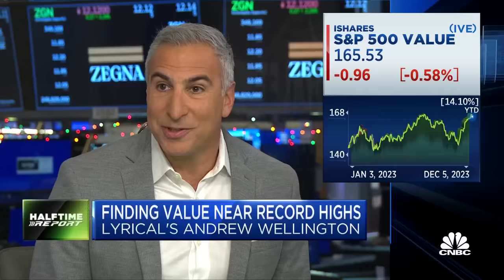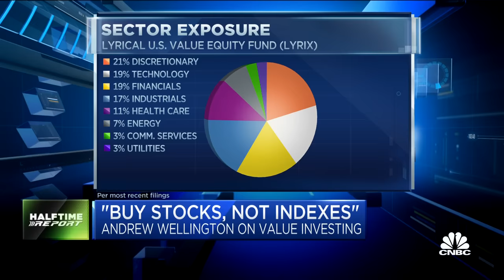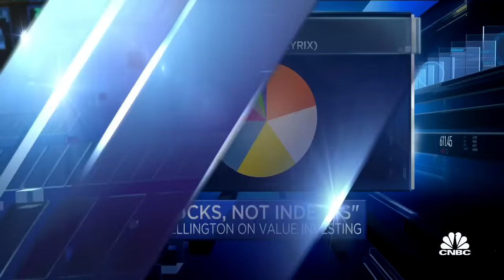Top value investor Andrew Wellington breaks down his top stock picks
Andrew Wellington, Lyrical Asset Management Co-Founder & CIO, discusses his top value holdings.